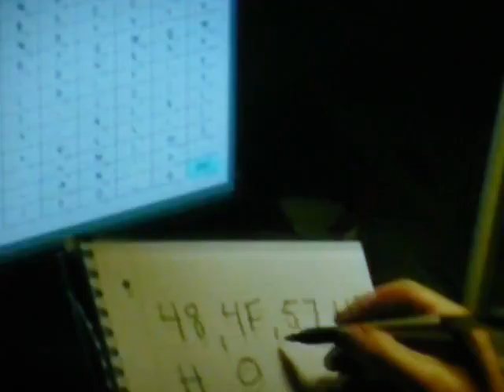THE MARTIAN 010